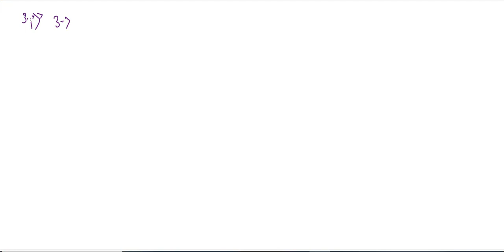SPLENDID BEYOND NUMBERS | Class 7 Mathematics | INTEGERS | Ex 2.2 | Solution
In this video, we'll be discussing the topic of Beyond Numbers - Class 7 Mathematics. We'll be looking at the topic of time & distance, as well as solving an equation.

If you're looking to learn about Class 7 Mathematics in a fun and interesting way, then watch this video! By the end of it, you'll have a better understanding of the topic and be well on your way to studying beyond numbers!
Learn beyond the numbers with this video on Class 7 Mathematics – Time & Distance. This video is an excellent resource for students preparing for the NAPLAN Exams. In this video, you'll learn about:

-The long and short of Class 7 Mathematics – Time & Distance
-The basics of time and distance
-How to solve problems involving time and distance

If you're looking to boost your numeracy skills, then this video is a must watch! By the end of this video, you'll be able to understand and solve problems involving time and distance beyond the basics!
SPLENDID BEYOND NUMBERS | Class 7 Mathematics | Time & Distance |  Ex 11.1 | Solution
SPLENDID BEYOND NUMBERS | Class 7 Mathematics | Algebric Expression |  Ex 14.4 | Solution
SPLENDID BEYOND NUMBERS | Class 7 Mathematics | INTEGERS |  Ex 2.1 | Solution